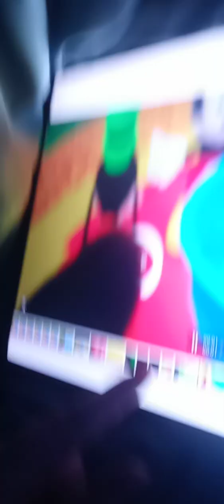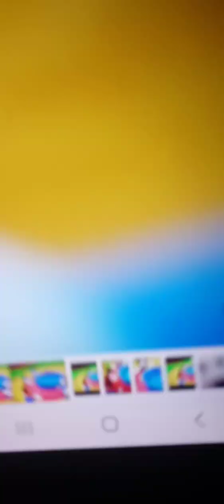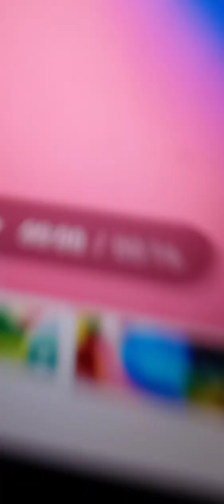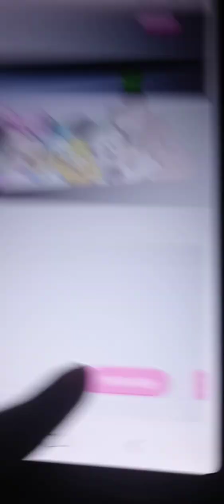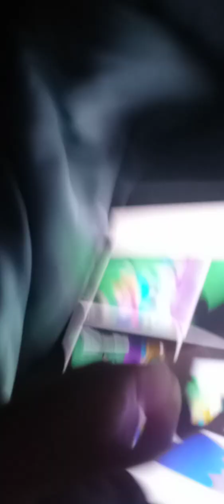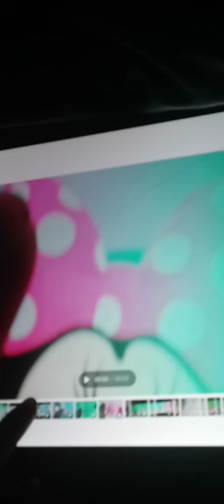July 16, 2023